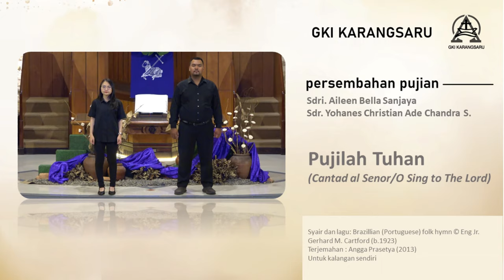Pujilah Tuhan | Cantad al Senor/O Sing to The Lord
Persembahan Pujian

Pujilah Tuhan
(Cantad al Senor/O Sing to The Lord)

Dibawakan oleh:
Sdri. Aileen Bella Sanjaya
Sdr. Yohanes Christian Ade Chandra S.